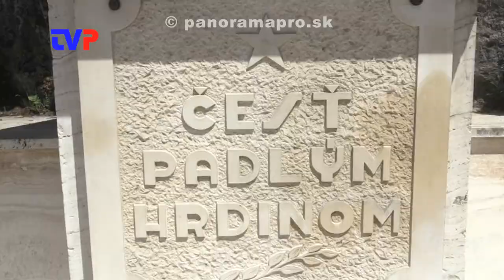Prekvapenie pri pamätníku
Reportáž z osláv 73. výročia od ukončenia II. svetovej vojny v Žarnovici.